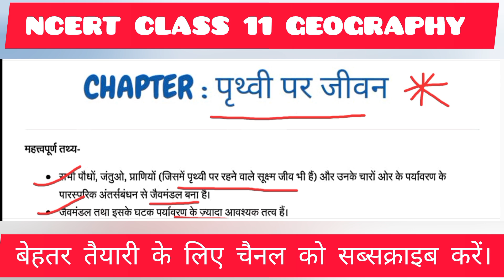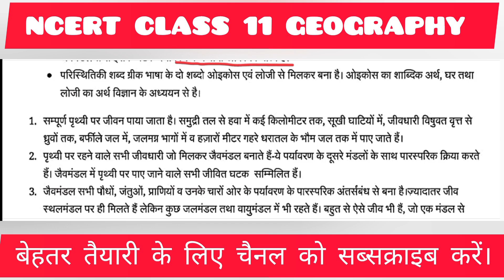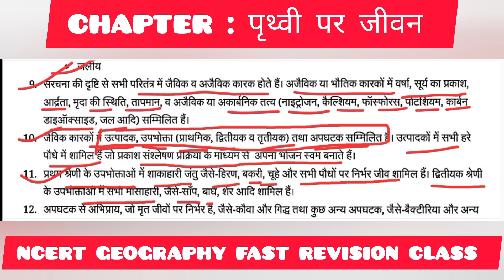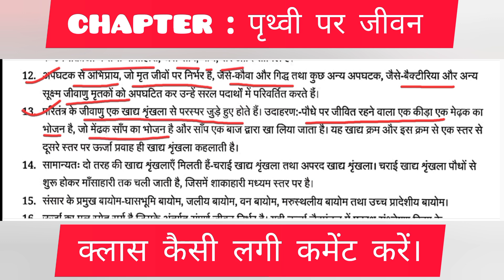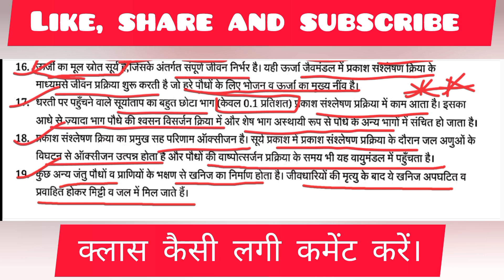NCERT GEOGRAPHY: पृथ्वी पर जीवन